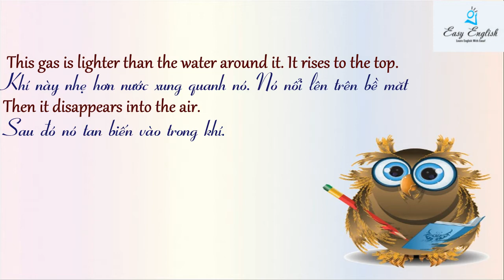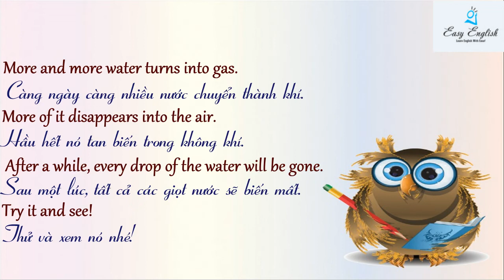Unit 08: BUBBLES IN BOILING WATER - Listening Practice Through Dictation 1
G: Where do the bubbles come from when you boil water?
Water is a liquid. When it is heated, it moves around faster and faster. When it starts to boil, the liquid turns into a gas. This gas is called water vapor. This gas is lighter than the water around it. It rises to the top. Then it disappears into the air.
As the water gets hotter and hotter, it starts turning into gas very quickly. A lot of bubbles form at the same time. All these bubbles try to escape at once. The bubbles push the water out of the way and “jump” out. This is what we call “boiling water.”
More and more water turns into gas. More of it disappears into the air. After a while, every drop of the water will be gone. Try it and see!